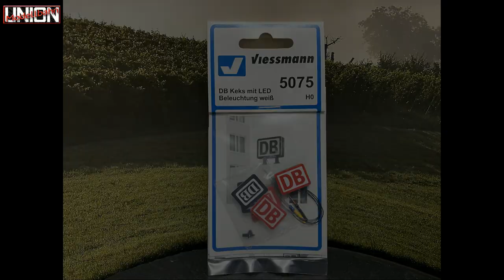Beleuchtetes Logo / Keks der Deutsche Bahn mit LED Beleuchtung - Viessmann 5075 - Spur H0 1:87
Doppelseitig beleuchtetes Schild mit LED, wartungsfrei. Geeignet z. B. für Bahnhöfe. Das DB-Logo ist austauschbar. Im Lieferumfang sind 3 Bedruckungsvarianten enthalten: 1956 – 1986, 1986 – 1994, ab 1994. Maße: L 1,67 x B 0,33 x H 1,19 cm.